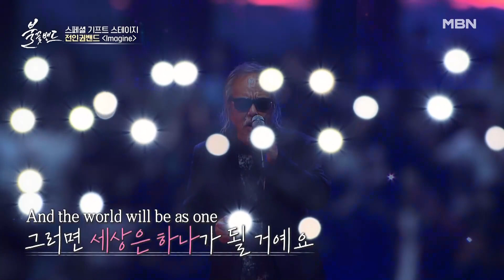마음을 울리는 전인권밴드의 기프트 스테이지 MBN 230928 방송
마음을 울리는 전인권밴드의 기프트 스테이지